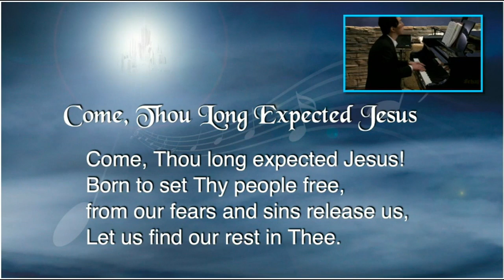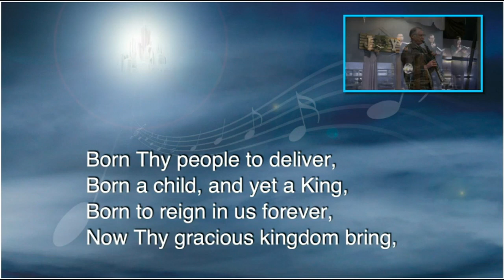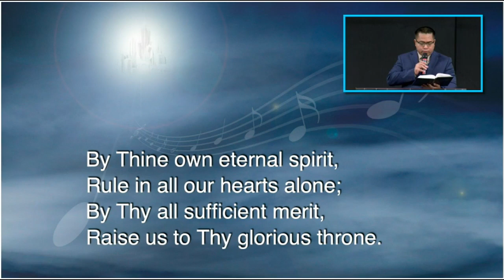"Come, Thou Long Expected Jesus" - Hymn 204